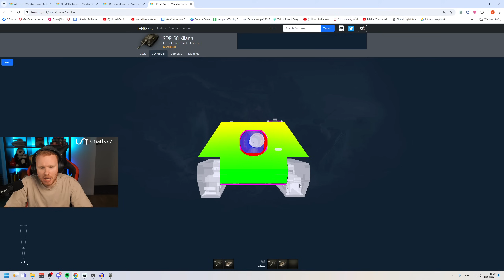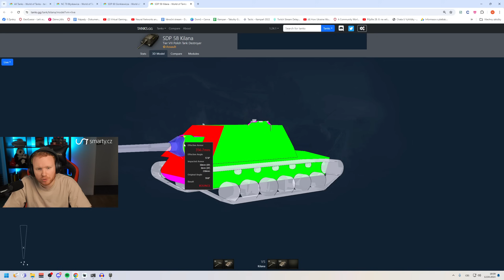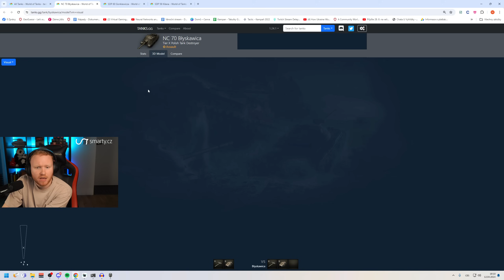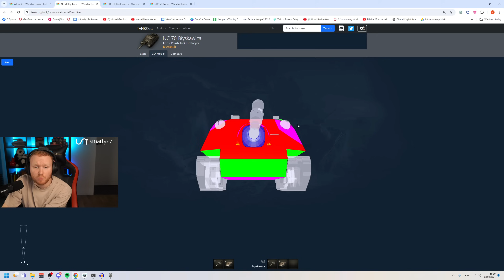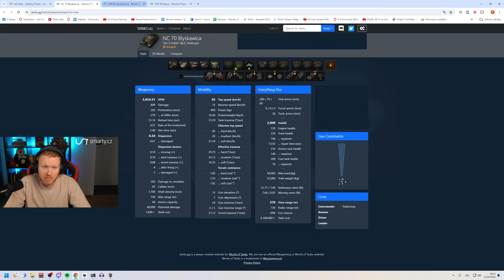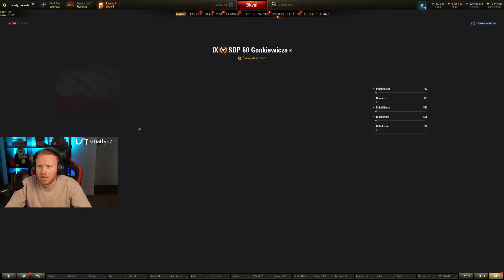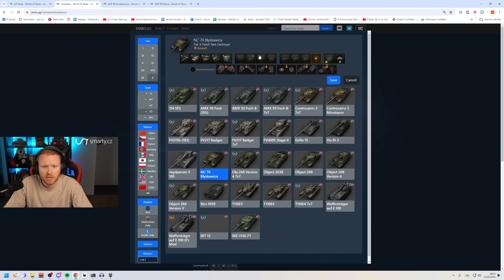Nová polská TD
Nově mě můžete podpořit nákupem na Smarty.cz přes můj